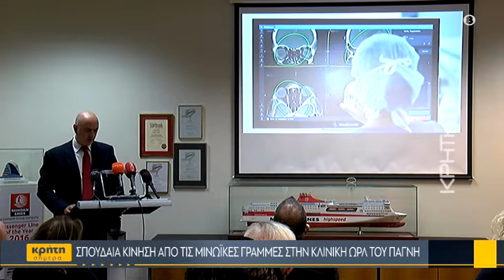Σπουδαία κίνηση από τις Μινωϊκές Γραμμές στην Κλινική ΩΡΛ του ΠΑΓΝΗ